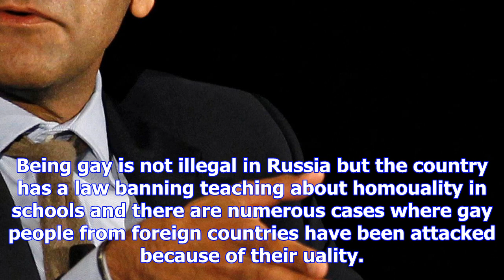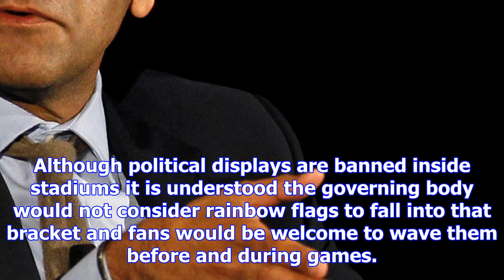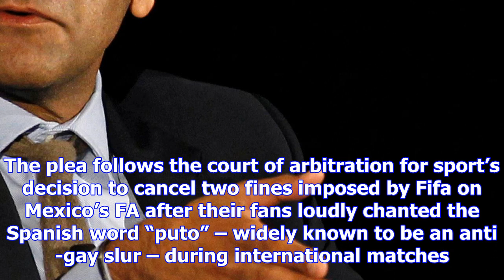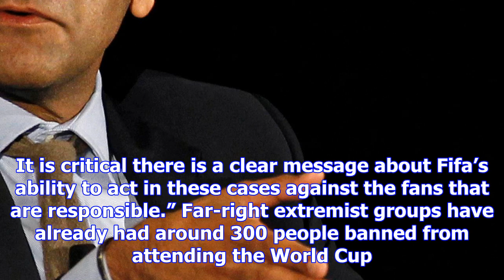Gay fans warned holding hands at russia world cup will be dangerous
LGBT fans will be warned about holding hands in public and other outward displays of affection when ...